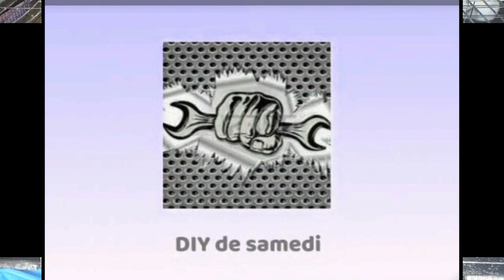السبع أخطاء التي تؤدي إلى فشل و تدمير مشروع تربية الأرانب بالكامل